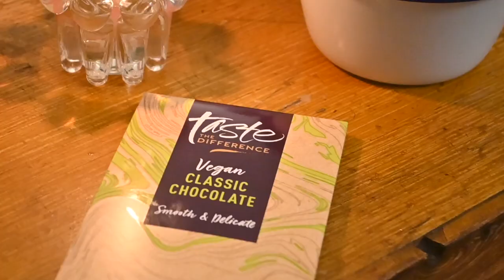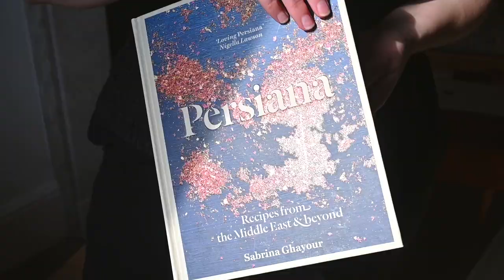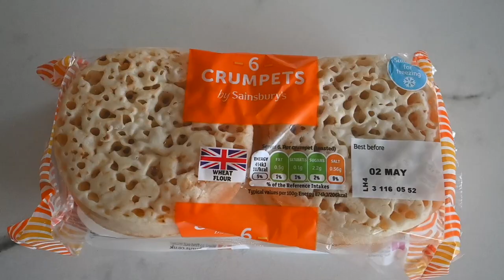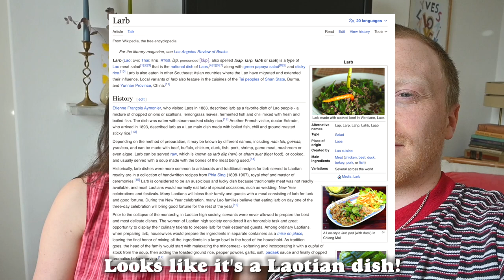7 Delicious Vegan Meal Ideas 🌱 what we eat in a weekend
FRIDAY

SATURDAY
*Breakfast:* Chocolate & peanut butter protein smoothie (serves 2)
• 2 bananas
• 35g unflavoured pea protein powder
• 30g peanut butter
• a few dates
• 1 tbsp cocoa powder
• 250ml dairy free milk
• 250ml water
*Lunch:* Crudites with homemade hummus from the Persiana cookbook by Sabrina Ghayour

*Dinner:* Thai larb (this recipe isn't vegan, we just subbed the meat for vegan mince)

- Come and say hey!

TIMELINE
0:00 Intro
0:22 Friday Evening
1:53 Vegan Chicken Burgers
3:36 Movies Night Snacks
4:43 Saturday - Morning Smoothie
5:45 Why we love smoothies
6:41 Hummus and Veg
7:51 Leek Risotto
9:30 Emptying Our Cupboards
10:19 Sunday - French Toast Crumpets
11:38 Japanese Tofu Salad
12:56 Sunday Afternoon Chat
15:39 Vegan Mince Laab
16:30 Sunday Eve